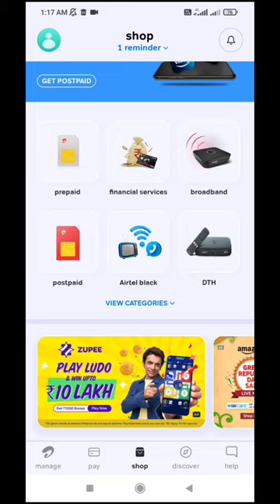Pocket fm free vip membership😱